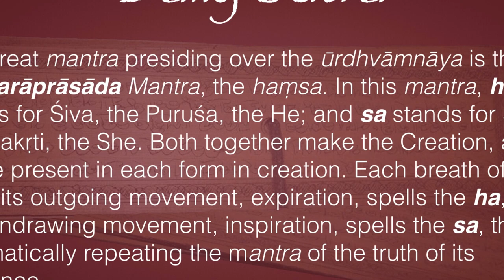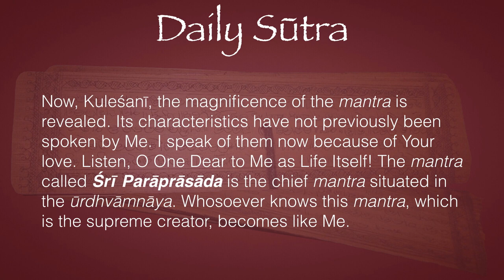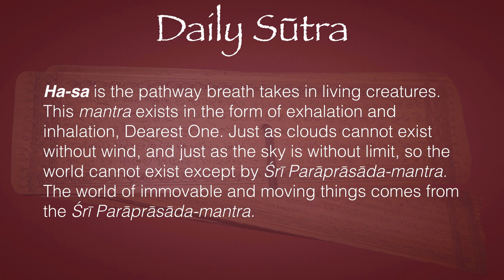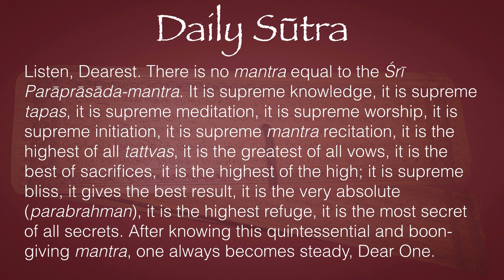Daily Sūtra 6–Śrī Parāprāsāda Mantra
“The great mantra presiding over the ūrdhvāmnāya (fifth face of Śiva) is the Śrī Parāprāsāda Mantra, the haṃsa. In this mantra, ha stands for Śiva, the Puruśa, the He; and sa stands for Śakti, the Prakṛti, the She. Both together make the Creation, and so are present in each form in creation. Each breath of its life in its outgoing movement, expiration, spells the ha, and in its indrawing movement, inspiration, spells the sa, thus automatically repeating the mantra of the truth of its existence.

“Now, Kuleśanī, the magnificence of the mantra is revealed. Its characteristics have not previously been spoken by Me. I speak of them now because of Your love. Listen, O One Dear to Me as Life Itself! The mantra called Śrī Parāprāsāda is the chief mantra situated in the ūrdhvāmnāya. Whosoever knows this mantra, which is the supreme creator, becomes like Me.

Ha-sa is the pathway breath takes in living creatures. This mantra exists in the form of exhalation and inhalation, Dearest One. Just as clouds cannot exist without wind, and just as the sky is without limit, so the world cannot exist except by Śrī Parāprāsāda-mantra. The world of immovable and moving things comes from the Śrī Parāprāsāda-mantra.

Devī, this mantra is therefore known as Śrī Parāprāsāda-mantra, the supreme quintessence, having the nature of saccidānanda (truth-consciousness-bliss), Śiva and Śakti, bestower of both enjoyment and liberation, with and without karma, with and without qualities (guṇas).

Listen, Dearest. There is no mantra equal to the Śrī Parāprāsāda-mantra. It is supreme knowledge, it is supreme tapas, it is supreme meditation, it is supreme worship, it is supreme initiation, it is supreme mantra recitation, it is the highest of all tattvas, it is the greatest of all vows, it is the best of sacrifices, it is the highest of the high; it is supreme bliss, it gives the best result, it is the very absolute (parabrahman), it is the highest refuge, it is the most secret of all secrets. After knowing this quintessential and boon-giving mantra, one always becomes steady, Dear One.